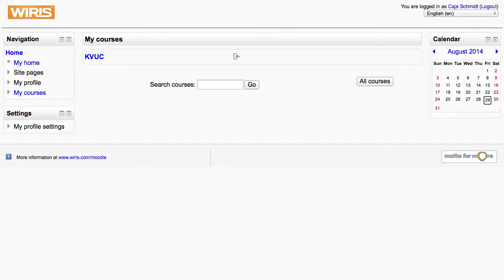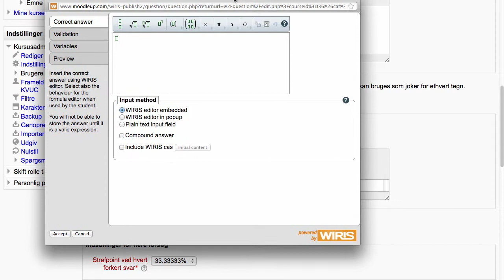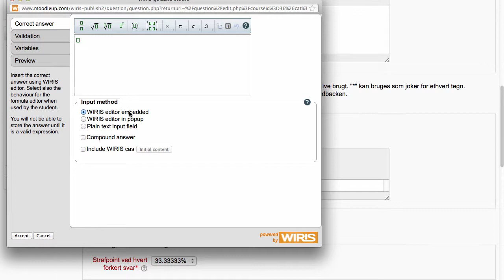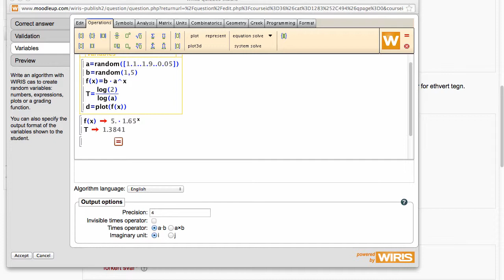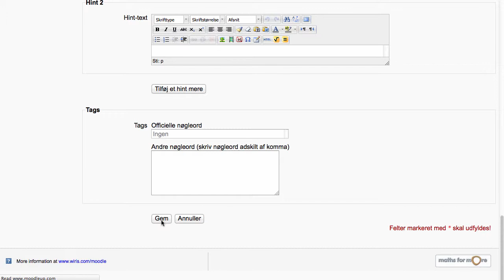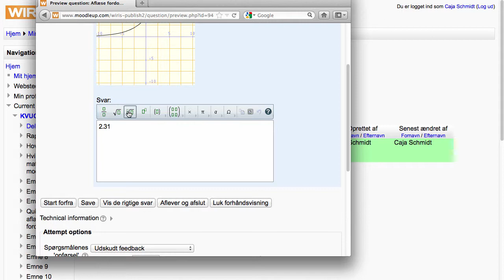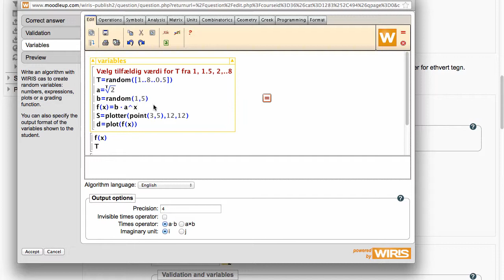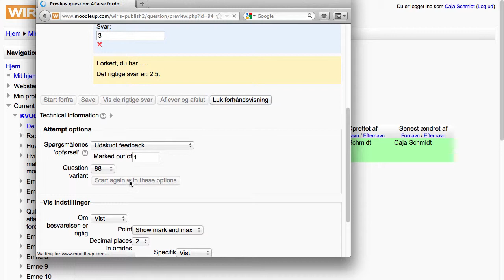Introduktion til Moodle- Wiris quiz (del 1)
Vejledning til at oprette matematik quiz-spørgsmål med Moodle-Wiris, specielt for KVUC lærere.
Wiris er et plugin til bl.a. Moodle quizzer. Det giver mulighed for at generere mange versioner af det samme spørgsmål med tilfældigt varierende parametre. Fx forskellige funktioner eller talværdier.
Videoen gennemgår hvordan man opretter et spørgsmål i spørgsmålsbanken.
Konkret eksempel: Aflæs fordoblingskonstanten på grafen for en eksponentiel funktion.
- Tilfældigt genererede tal
- Indstille grafvindue med plotter
- Start bagfra med svaret